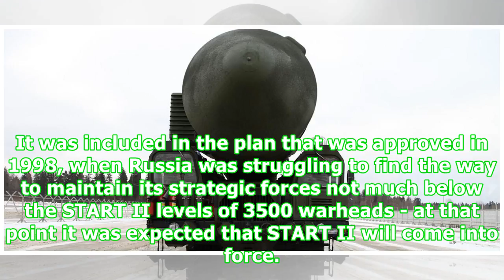Bulava is finally accepted for service - Blog - Russian strategic nuclear forces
Russian press quotes a source in the industry as saying that the Bulava SLBM has been finally accepted for service. That was a long wait. The work on the Bulava program started almost exactly 20 years ago. It was included in the plan that was approved in 1998, when Russia was struggling to find the way to maintain its strategic forces not much below the START II levels of 3500 warheads - at that point it was expected that START II will come into force. It wasn't an easy process and the MITT emer...